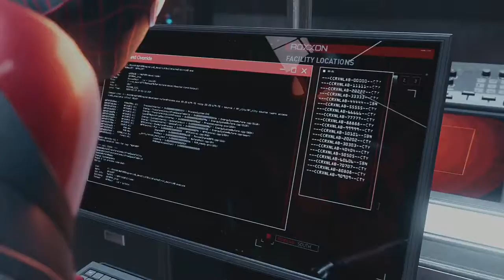Spider-man: Miles Morales - Episode 5 - Prowler